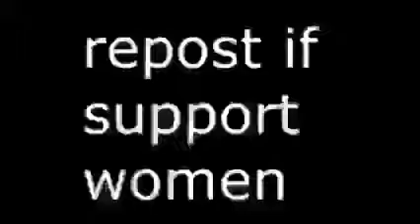Repost If Support Women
Haha got em. (please help)

Sorry for taking a while to post I’ve just been busy with school and work. love you guys